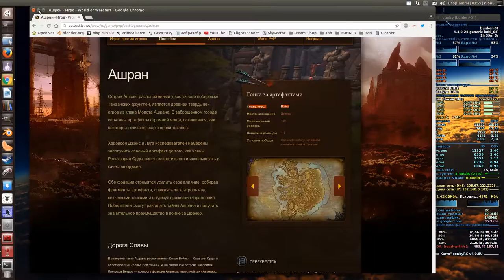World of Warcraft Patch 6.x = 7.x / Ашран (Теория и Практика)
Остров Ашран, расположенный у восточного побережья Танаанских джунглей, является древней твердыней огров из клана Молота Ашрана.

В заброшенном городе спрятаны артефакты огромной мощи, оставшиеся, как некоторые считают, еще с эпохи титанов.

Присутствуют мелкие не точности в комментариях в видео.